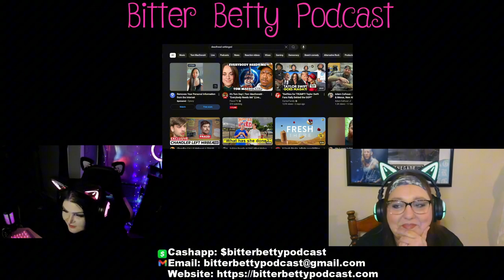Time to offend people, I guess! - Everybody Needs Me Reaction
@TomMacDonaldOfficial did his thang and @NotNovaRockafeller did her thang, perfect team

Lacey's Reaction (Go show her some love)